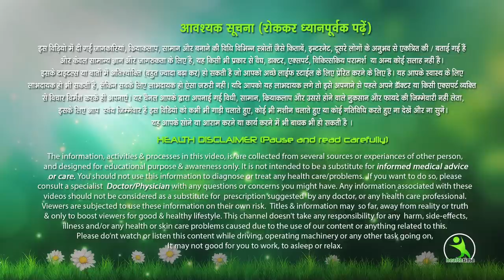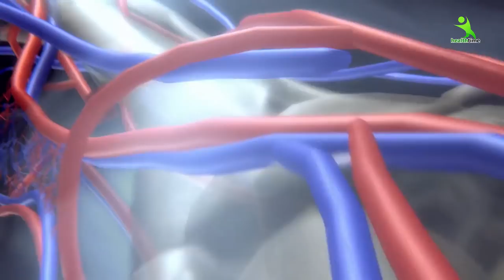इसे आप खाते नहीं लेकिन, इसके गुणों को देखकर आप हर रोज इसे ही ढूंढकर खाओगे |कच्चे केले के फायदे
इसे कोई खाना पसंद नहीं करता, इसके गुणों को देखकर आप हर रोज इसे ही ढूंढकर खाओगे |कच्चे केले के फायदे

कच्चा केला खाने के फायदे,
कच्चे केले के फायदे,
Kacche Kele ke Fayede,
benefits of green banana,
Kache kele ki sabji ke fayde,
Health tips,
Health,
फलों के गुण,
फलों के फायदे,
कच्चे केले के गुण,
benefits of raw banana,
health tips in hindi,
gharelu nuskhe,
lifestyle,
health tips,
क्या आप जानते है ? कच्चा केला दवाइयों का बाप है,
सभी दवाइयों का बाप है कच्चा केला,
Raw Banana Health BenefitsTIPS IN HINDI,
कच्चा केला दूर करेगा कब्ज,
Constipation Treatment By Raw Banana,
बड़ी से बड़ी बिमारी का ईलाज है कच्चा केला,
Health Benefits Of Raw Banana MUST WATCH,
हजारों रूपए की दवाई खाने से बेहतर है रोज कच्चा केला खाना,
जानिए रोज़ाना केले खाने से क्या होता हैं,
What Happens When You Eat Bananas Everyday,
raw banana benefits,
kela khane ka sahi tarika, kela kab kaise or kitna khana chahie,, unani nuskhe